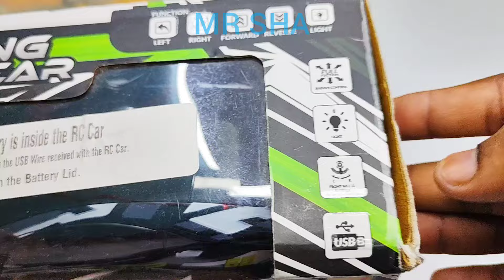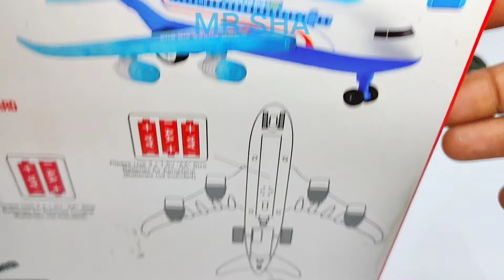Radio Control Airbus A380 and Radio Control Helicopter, airbus a380, helicopter, remote car, rc car